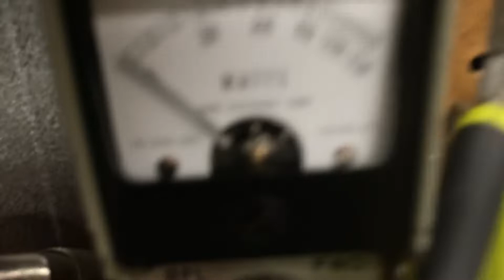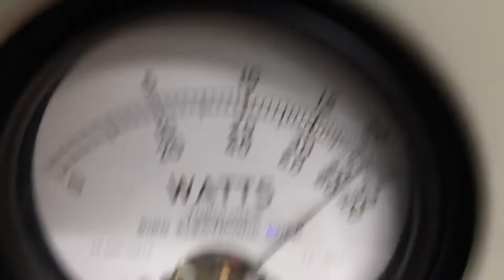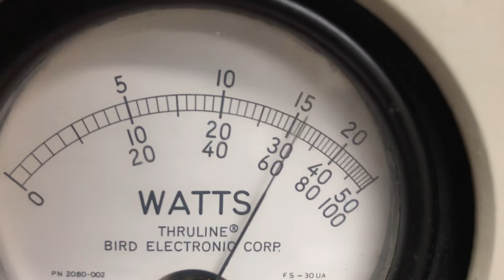Donkey Stomper 1000V-HG-2x8 Cw Transmitter